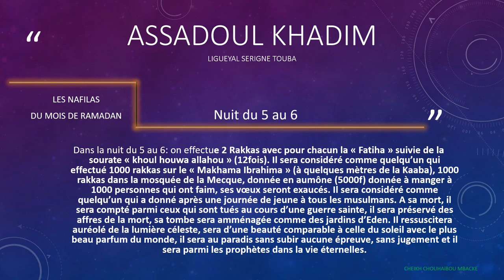5 6NUIT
Keep kùko deglù niogui sakkù thi yaw nga Fattalikù CHEIKH SALIHOU AK CHEIKH CHOUHAIBOU Yalla nak yokk Sén lér té méyléne ay ndame yù kawé lool lool niôk gni gnou bokkal nieup té tass niù thi séni barké, sakhal niù thi séni bégg té méyniù sén NGEUREUM. NGEUREUM LO XAMNE DESSÙKO NIAKATI